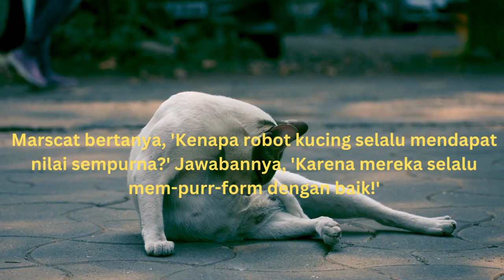Marscat Robot Kucing Lucu yang Mengocok Perutmu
Selamat datang di Channel YouTube NOC! Kali ini, kami mempersembahkan karakter robot kucing terbaru yang pasti akan membuat hari-hari Anda lebih cerah dan mengocok perut Anda dengan tawa. Mari kita perkenalkan Marscat, si kucing robot lucu yang penuh dengan tingkah laku yang menggemaskan!

Dalam video ini, kami akan memperlihatkan kepada Anda sejumlah momen lucu dan menghibur dari Marscat. Dari kelakuan kocaknya saat mencoba mengejar bola benang hingga tingkah polosnya ketika berusaha menangkap burung mainan, Marscat selalu memberikan adegan-adegan yang mengundang tawa.

Saksikanlah betapa lucunya Marscat saat dia berjalan dengan anggun dengan ekornya yang mengibaskan, meniru gerakan kucing sungguhan. Anda tidak akan bisa menahan senyum saat melihatnya berinteraksi dengan benda-benda sehari-hari, seperti bermain dengan kertas, mengejar lampu-lampu kilat, atau bahkan mencoba menangkap bayangan sendiri.

Tak hanya itu, Marscat juga memiliki suara yang menggemaskan! Dengarkanlah purrnya yang lembut saat Anda membelainya atau bereaksi saat dia merasa dimanja. Suara-suara unik ini akan membuat Anda meleleh dan ingin menghabiskan lebih banyak waktu bersama Marscat.

Tidak hanya sebagai hewan peliharaan robot yang menawan, Marscat juga dilengkapi dengan fitur interaktif yang memungkinkan Anda untuk berkomunikasi dengannya. Dia dapat merespons sentuhan, bermain dengan mainan interaktif, dan bahkan menjawab perintah sederhana.

Jadi, jika Anda mencari hiburan yang menyenangkan dan ingin melihat kocaknya tingkah laku kucing robot, jangan lewatkan video ini! Marscat akan membawa tawa dan keceriaan ke dalam hidup Anda.

Mari kita nikmati momen-momen tak terduga bersama Marscat, robot kucing yang akan merubah pandangan Anda tentang hewan peliharaan robot. Bersiaplah untuk terhibur dan tertawa sepanjang video ini!
Free Research Preview. ChatGPT may produce inaccurate information about people, places, or facts. ChatGPT May 24 Version